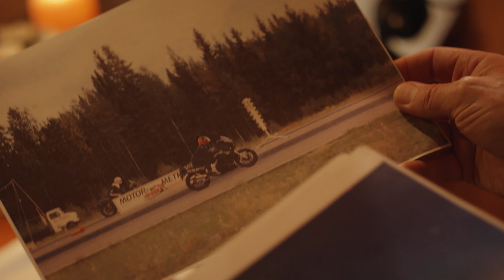MY RØDE REEL 2020 | My Letter to.. | Behind The Scenes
This is our behind the scenes look at hour short documentary called:
My Letter To..

Made for myrodereel2020 short film competition.

We recommend watching that one first and letting us know what you think.

If you like it give us a vote following this link:

Made by: Jonathan Strömberg & Simon Lautrup

A huge thanks to Peter Mårtensson for letting us tell your beautiful story & letting us into your world. We are forever grateful for the time and effort you took in making this happen.  It's not an easy story to tell, but you told it with grace and heart. We are happy that we we could be along for the ride. We hope this short film can inspire people to live the life they want to live and spark the creative flame for the viewers of it.

A Camera Operator
 - Simon Lautrup
B Camera Operator
 - Jonathan Strömberg
Assistant Camera for some of the BTS - Emil Rusch
Editing, grade, lighting and sound design - Jonathan Strömberg & Simon Lautrup
Fika responsibilities - Everyone... duuuhh..